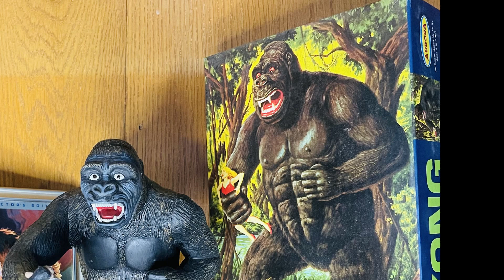Viewer's Builds 27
Great submissions everyone.